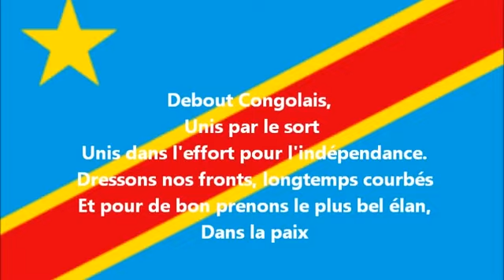URGENT: MBONGO YA KATUMBI EZONGISI MUKEBAY NA PRISON !! DANIEL SAFU EN DANGER (22/05/23)